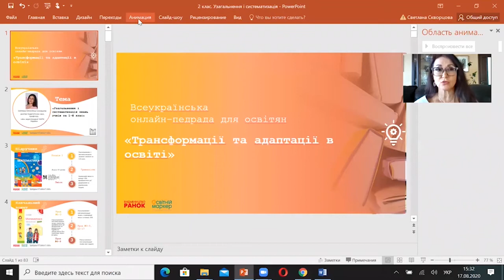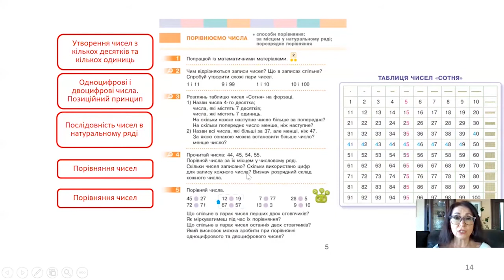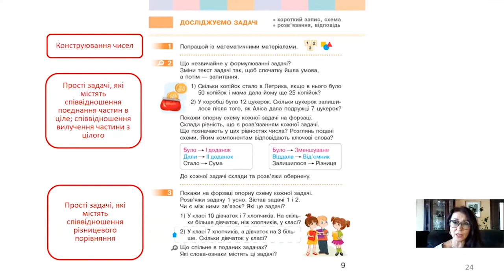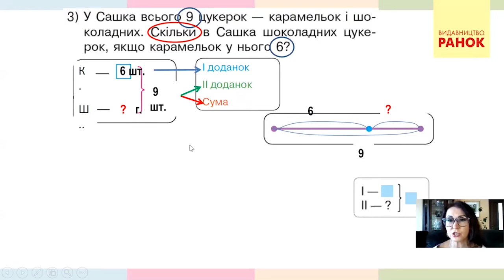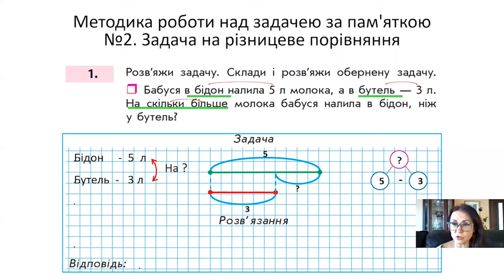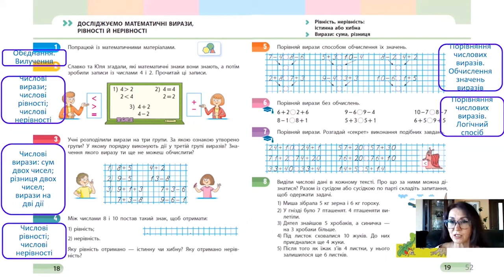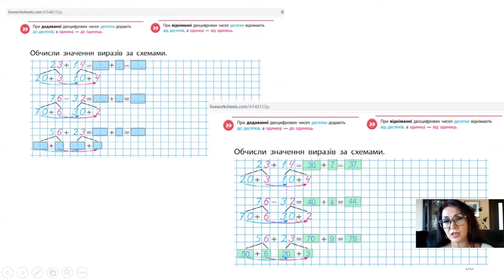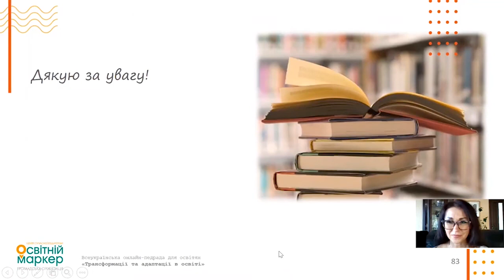Узагальнення і систематизація знань учнів за 1-й клас (для вчителів 2-го класу)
Скворцова Світлана Олексіївна - член-кореспондент НАПН України, доктор педагогічних наук, завідувач кафедри математики та методики її навчання ДЗ «Південноукраїнський НПУ ім. К. Д. Ушинського, співавтор Типової освітньої програми, розробленої  під керівництвом О. Я. Савченко, співавтор підручників із математики для 1-4 класів